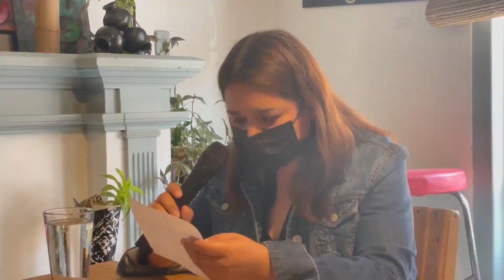Piden familiares de universitarios asesinados en Zacatecas que no los criminalicen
Zacatecas, Zacatecas.- Familiares de cuatro jóvenes universitarios de Zacatecas, asesinados en diferentes hechos durante las últimas dos semanas rompieron el silencio para exigir justicia por el homicidio de los estudiantes de preparatoria, filosofía, ingeniería y psicología quienes perdieron la vida en ataques directos o al quedar entre el fuego cruzado.

Los familiares de los universitarios asesinados, exigieron a las autoridades que se esclarezcan estos hechos y no se les criminalice.

La comunidad universitaria realizará una manifestación este lunes que concluirá en las oficinas del gobernador David Monreal en Palacio de Gobierno, para exigirle frenar la violencia que está cobrando vidas de estudiantes.

Los familiares de los jóvenes asesinados, confirmaron que hasta el momento ninguna autoridad les ha brindado avances sobre los casos donde los universitarios perdieron la vida.

B15 Noticias… Omar Hernández H.